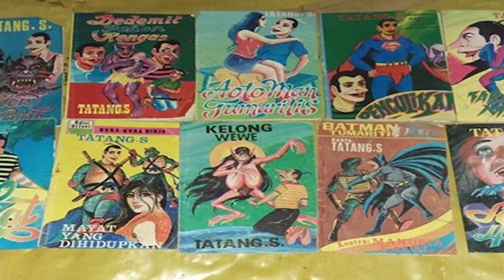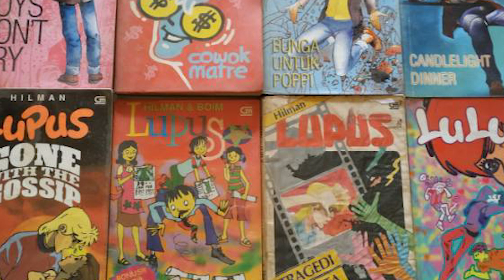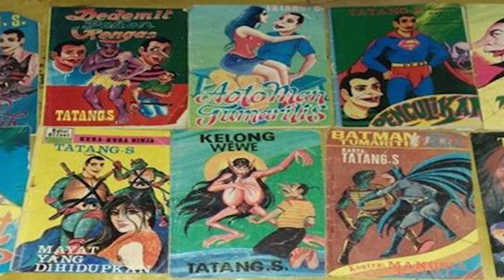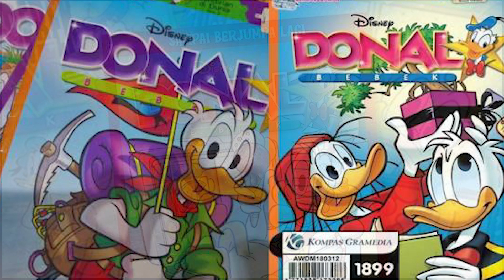MENGENANG BUKU/NOVEL JAMAN DULU YANG SERING DI BACA ERA 90AN | MASA MASA YANG BERKESAN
Jaman dulu buku ada lah temen satu satunya untuk mengisi luang ya sob,,tak jarang dari mulai anak anak sampai remaja mengidolakan buku buku tersebut…di era 90 an banyak sekali buku yg menarik peminatnya,,,yuuu kita simak buku apa aja yg sangat melegenda
Buku apa aja yaaaaaa,,,

makasih ya udah ngedukung aku :D

Email ► rikyp1995@gmail[.]com

makasih banyak :D